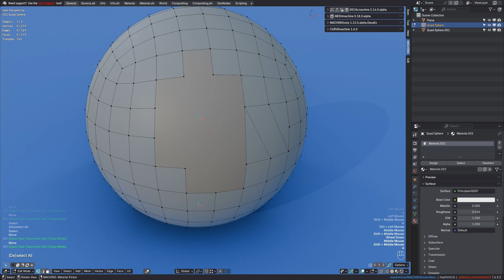MACHIN3tools 1.12 - Smart Face Topo Mode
Smart Face introduces a Topo Mode, that allows moving the corner vert of the newely created face.